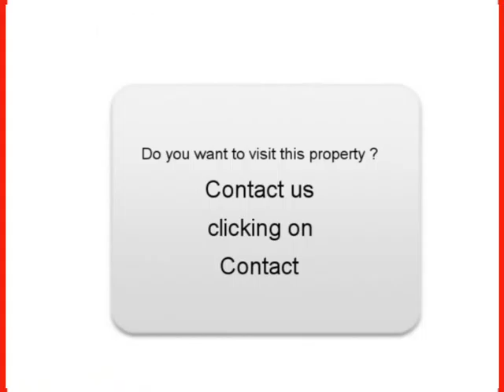Sale one Alfa romeo 159 Nancy Meurthe-et-Moselle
For sale at  Nancy  Used car Alfa romeo 159 of 72800 Km.
used motors Autoenvideo : Sale one Alfa romeo 159  Nancy  Meurthe-et-Moselle